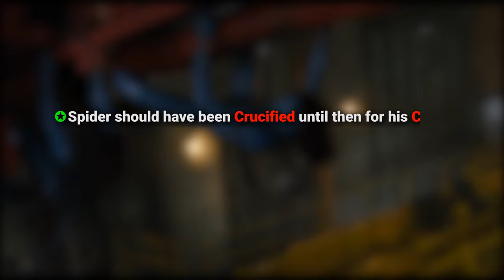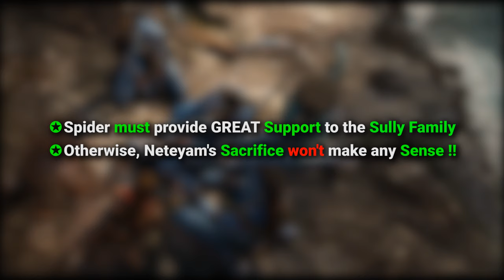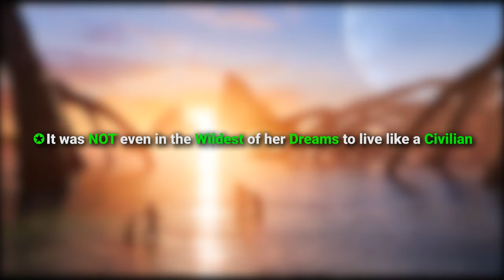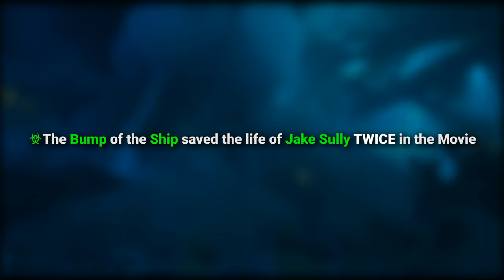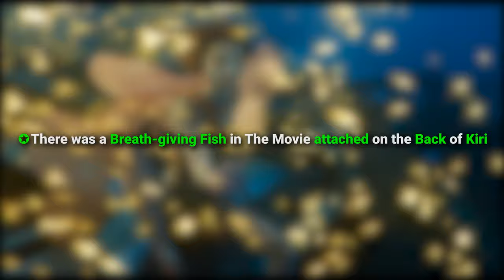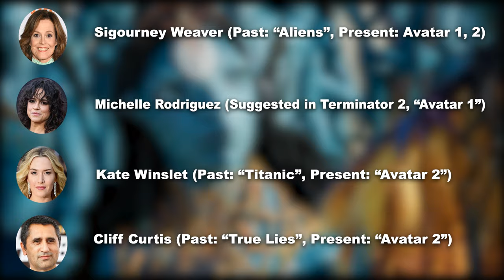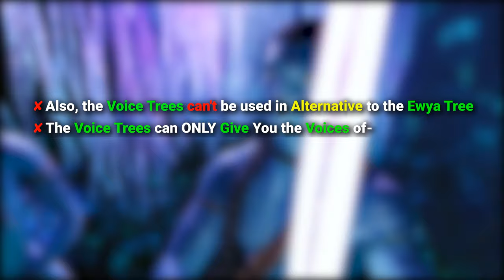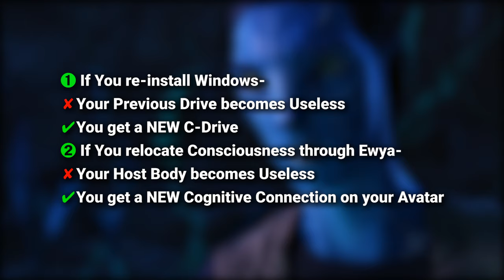123 HIDDEN DETAILS YOU HAVE MISSED in Avatar 2 | PART 3